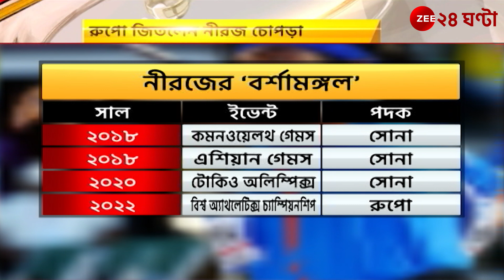Neeraj Chopra: বিশ্ব অ্যাথলেটিক্স চ্যাম্পিয়নশিপে রুপো জিতলেন নীরজ, ১৯ বছর পর পদক এল ভারতের | news 24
Neeraj Chopra: বিশ্ব অ্যাথলেটিক্স চ্যাম্পিয়নশিপে রুপো জিতলেন নীরজ, ১৯ বছর পর পদক এল ভারতের